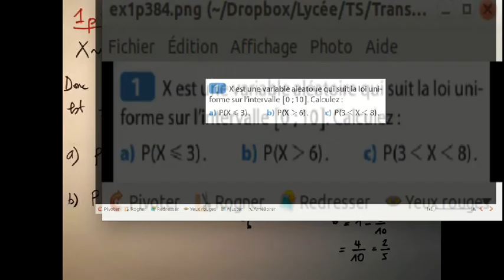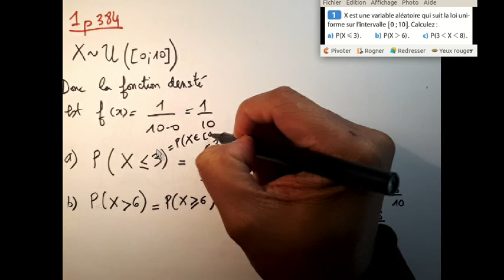TS Exercice Lois à densité Ex1p384